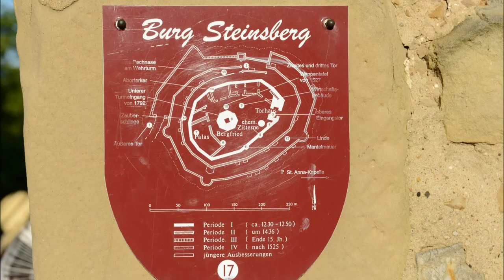MeeneMusic 20160416Piano2 Burg Steinsberg Weiler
Entspannungsmusik GEMA Frei
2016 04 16 Piano2 Burg Steinsberg Weiler